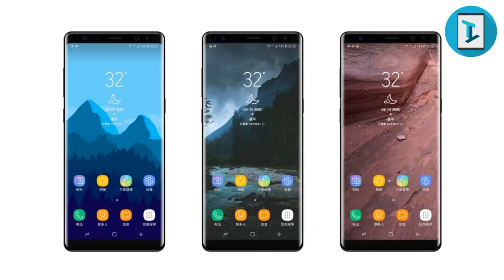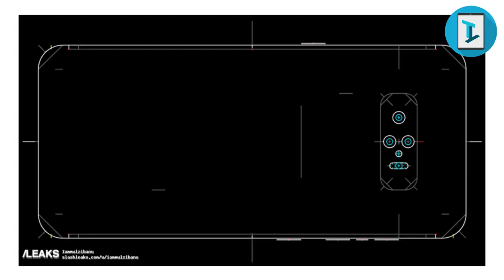Samsung Galaxy Note 8 All Leaked Pictures | TechTastic Leaks